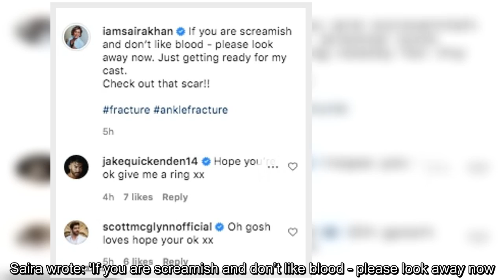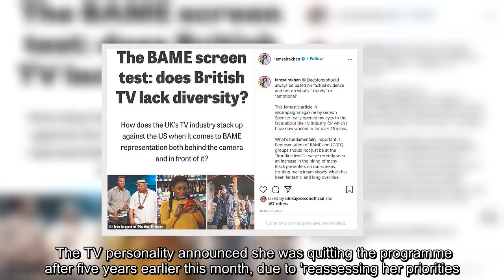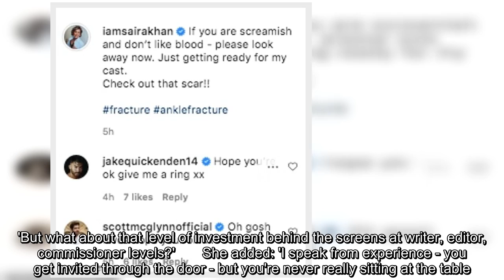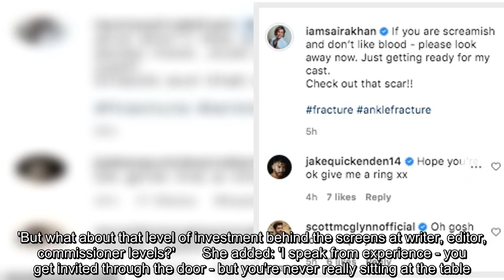Saira Khan bravely shows off her painful-looking stitches after getting surgery on her broken ankle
Saira Khan has shown off her painful-looking stitches after getting surgery on her broken ankle. The former Loose Women star, 50, had the operation earlier this week  and surgeons inserted two metal pins and a plate with bone graft into her foot. Saira, who broke her ankle six weeks ago, took to Instagram on Tuesday to show a nurse redressing her wound before it was encased in a purple cast.  Saira wrote: 'If you are screamish and don’t like blood - please look away now. Just getting ready for my cast. Check out that scar!!'  The television personality was inundated with well wishes from her celebrity pals. Jake Quickenden wrote: 'Hope you’re ok give me a ring xx', while Lizzie Cundy typed: 'Oh my darling !! Hope you are ok and not in too much pain .. Sending huge love to you !!'.   Saira told her fans she had been given crutches and a walker to help her walk following the operation.It's not quite clear how the Apprentice star sustained the injury but she told fans she will be in a cas ...